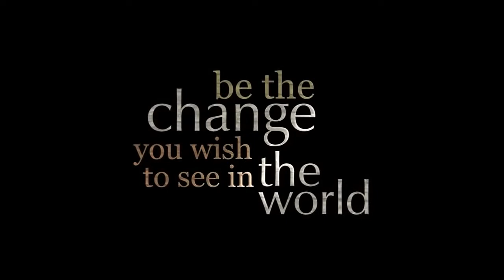Cosa c'è di sbagliato nella nostra cultura by Alan Watts - Doppiato Italiano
Thought-provoking 5 minutes on the state of the world from the late, great Alan Watts, a man far ahead of his time.

Speech: Alan Watts - What is Wrong With Our Culture (AKA: Sex The Pleasurable Punishment)

Footage:

-Baraka (1992)
-Samsara (2011)

-How TV Ruined Your Life